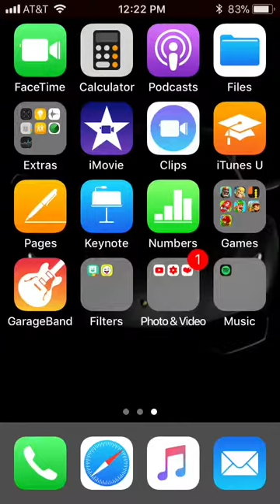Very lucky clash royale game play 🔥🔥